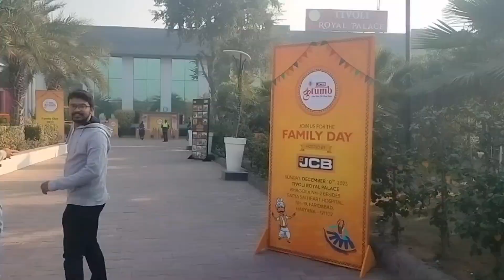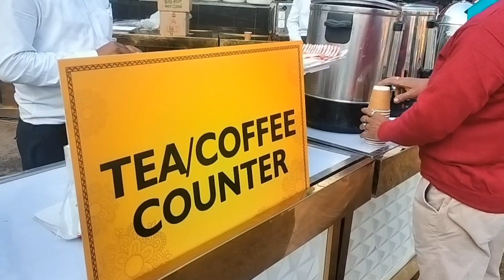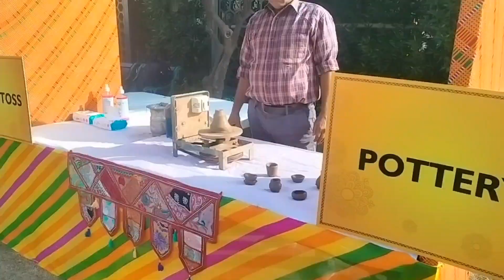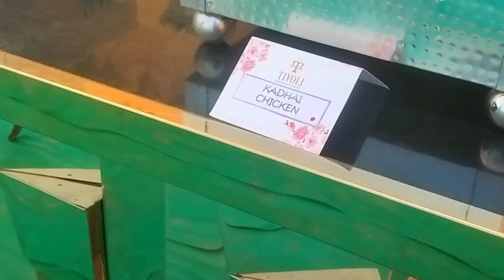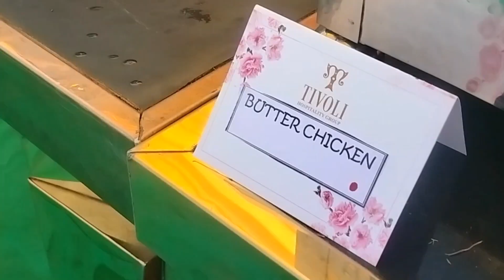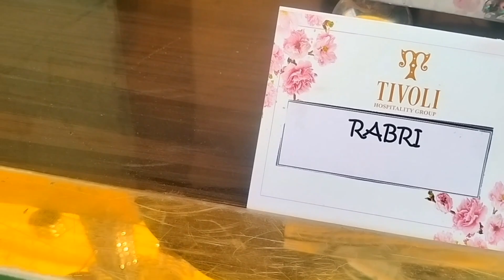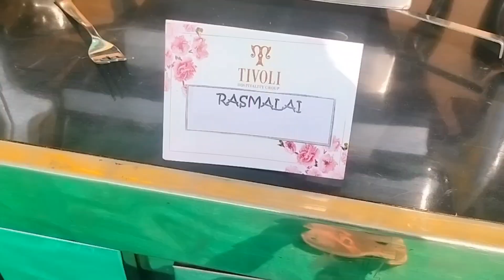Husband ar office a family day celebration....2023